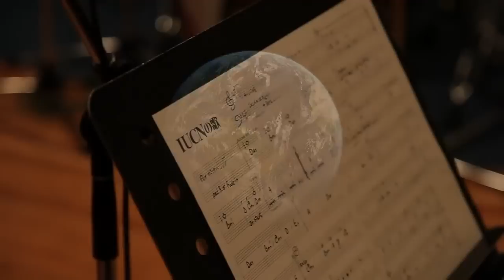Japanese singer and IUCN Goodwill Ambassador IRUKA releases a new song for IUCN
Japanese singer IRUKA is pleased to announce today's release of her new CD We Love You Planet! Echo to our Planet, a song dedicated to IUCN on the 10th anniversary of her service as an IUCN Ambassador.